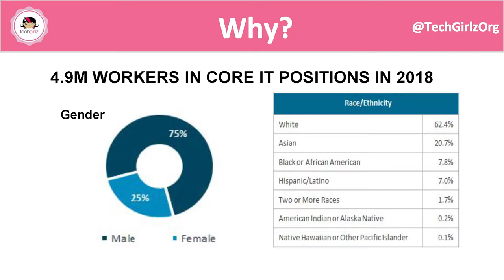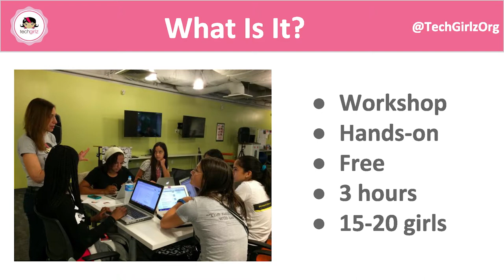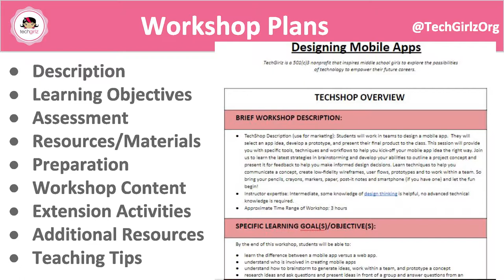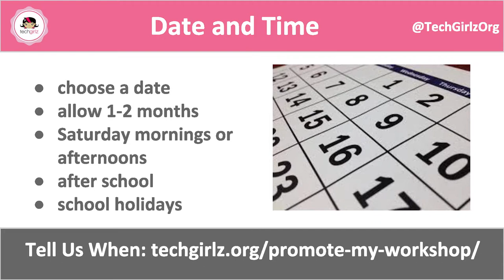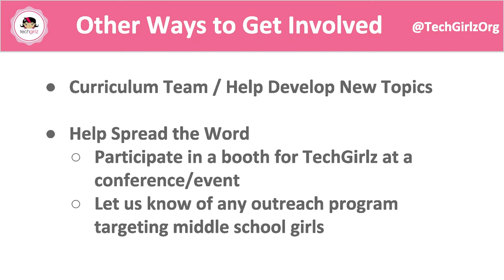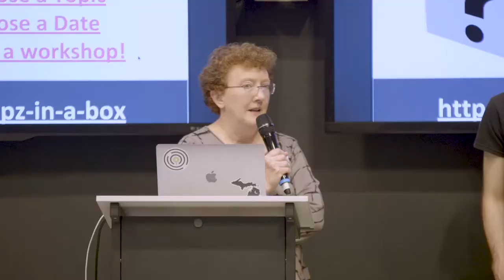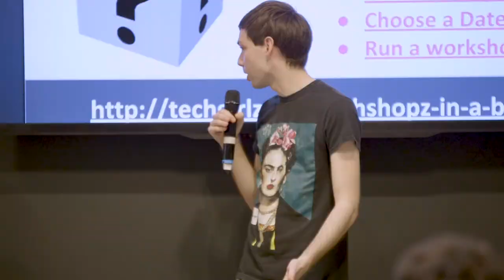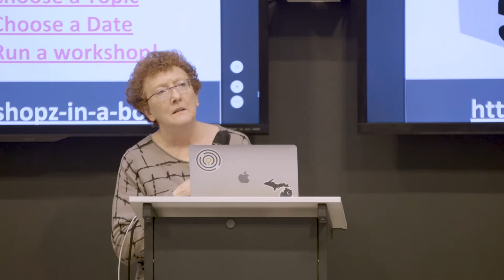How TechGirlz Inspires Girls to Explore Technology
TechGirlz is a nonprofit organization dedicated to reducing the gender gap in technology occupations, by focusing on girls at the crucial middle school age. They offer free workshops to get girls interested in different kinds of technology, show them varied career options, and connect them with professionals in technology fields.

TechGirlz believe that there’s more to tech careers than just coding. They’re here to show middle school girls just that.

Joan Matz, TechGirlz Chicago Outreach Manager will discuss their free hands-on TechShopz, where they show middle school girls that technology can match their interests and be fun and rewarding.